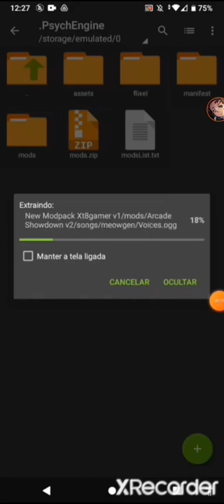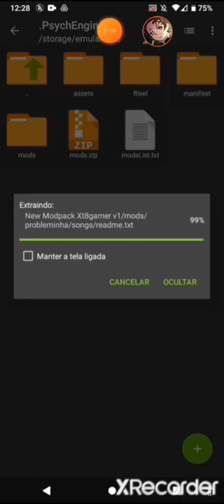fnf New modpack xt8 gamer 1.5 zip Android gama baja(Special 360Subscribes)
link

fnf os engine

psych engine 0.6

pc

Android

tutorial zip

tutorial / psych engine